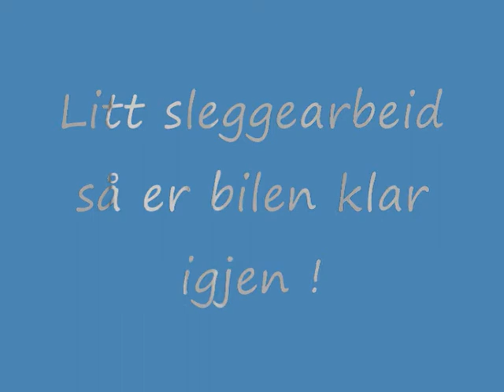EF @ Powerdrift Våler Sept 2009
Edvard satser hardt på treninga på Våler =)